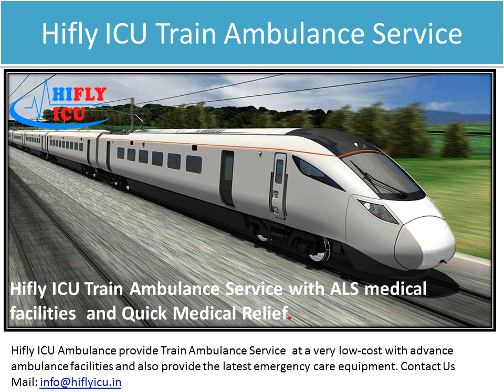Low-Cost ICu Train Ambulance Service from Patna to Delhi by Hifly ICU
Hifly ICU Ambulance provides Best ICU Train Ambulance Service from Patna to Delhi with Advance Medical Facility and complete patients care facility at a very affordable price. We provide the bed to bed patients shifting service from source to destination point service.